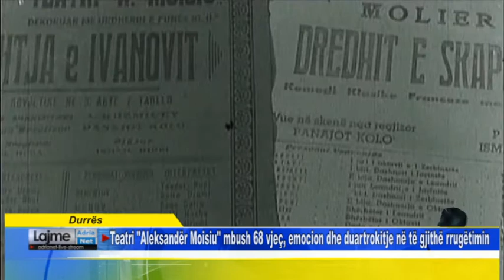Teatri "Aleksandër Moisiu" mbush 68 vjeç, emocion dhe duartrokitje në të gjithë rrugëtimin